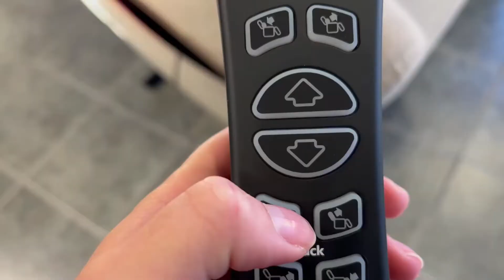Brand New Rise Recliners | Bayliss Mobility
At Bayliss Mobility we have a range of rise recliners to choose from, featuring different actions. Actions available include single motor, dual motor, tilt in space and wall hugger.

All can be customised to match your style and décor.

Visit our showroom and test the chairs yourself!

Visit us in-store: 147a Hilderthorpe Road, Bridlington, YO15 3HA